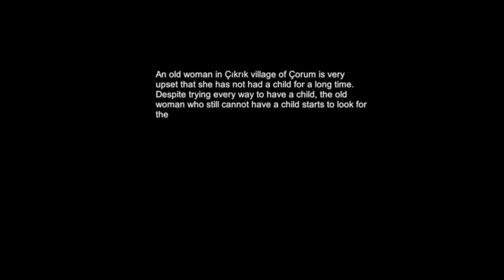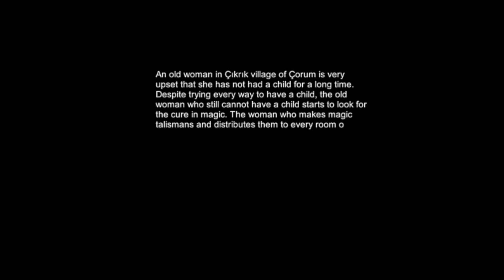IFRIT GAMEPLAY || Indie Horror Game || PC Game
Ifrit is a first-person single-player psychological horror game with a story.

WARNING:
This game can trigger seizures from people with photosensitive epilepsy. It is left to the discretion of the player.

IMPORTANT NOTE:
The game focuses on exploration and you have to search your surroundings thoroughly in order to progress in the game.
Ifrit is a first-person psychological horror game.

Environment
The story of the game takes place in a house in Çıkrık village of Corum, a city in Turkey.

The subject of the game
An old woman in Çıkrık village of Çorum is very upset that she has not had a child for a long time. Despite trying every way to have a child, the old woman who still cannot have a child starts to look for the cure in magic. The woman who makes magic talismans and distributes them to every room of the house gets her in trouble with the demons instead of having children as a result of this work.

The purpose of the game
Save the old woman from this situation by going to the old woman's house and finding and eliminating the 4 amulets hidden in the house.

Genie Aid
Our main character, Mehmet Hodja, Hz. By turning the seal of Solomon (a.s) into a ring and enchanting it, he is able to communicate with the jinn who are Muslims. Thanks to this ring, Muslim jinn protect Mehmet Hodja from the evils around him and inform him by whispering in his ear if there is a spell or a calamity in his place. In order to use this power in the game, you can find the Qurans in some rooms and take them to different rooms where you feel that something is happening and use this power.